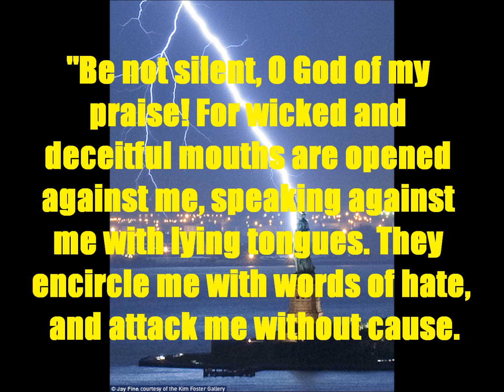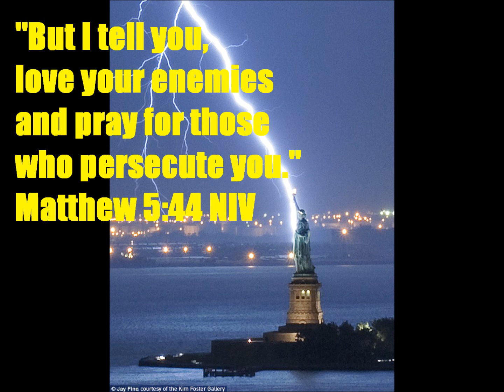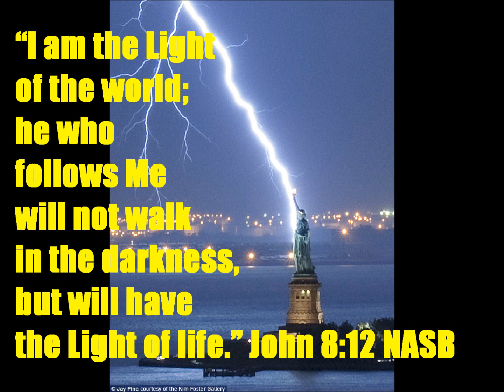Daily Message 09112024 - Coping With Wicked And Deceitful People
THEME: God, love, and prayer. SCRIPTURAL FOUNDATION: Psalm 109:1-5, Matthew 5:44, John 8:12.